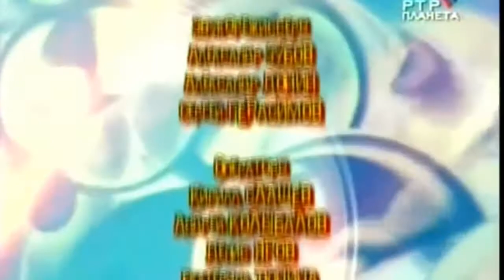Вилен Лившиц - Сны